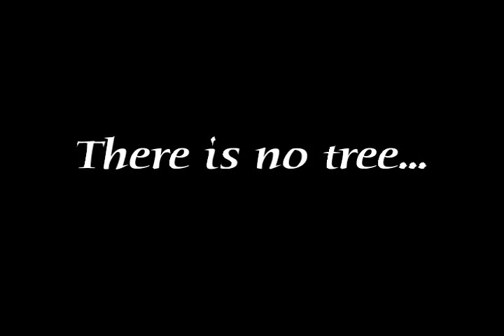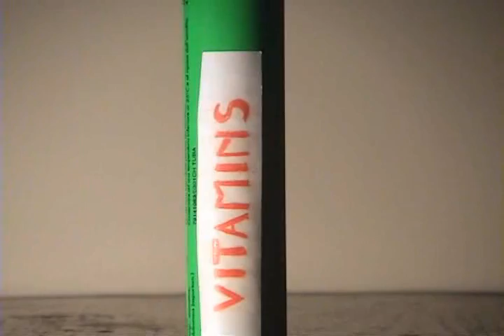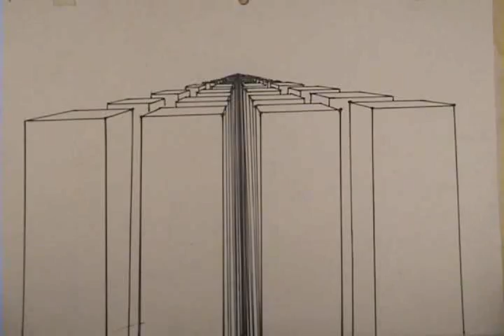The Town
First amateur animation movie: A girl in a big town helps a depressed bird to realise its dream...